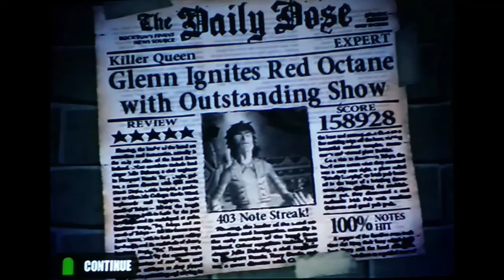GUITAR HERO (PS2) - Killer Queen (Queen) Expert 100% FC 158k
Can't forget one of my favorite songs to play on Guitar Hero. Here's Queen's "Killer Queen."